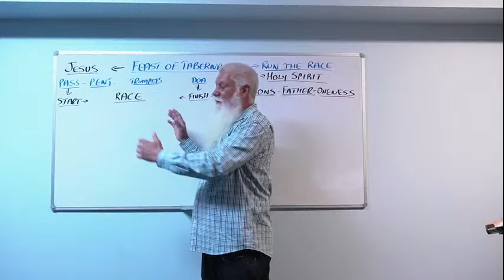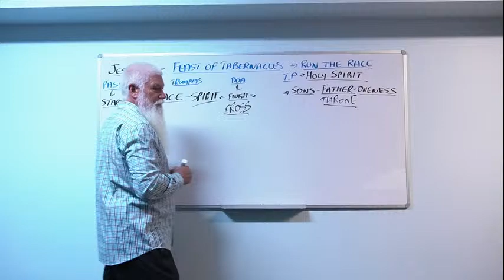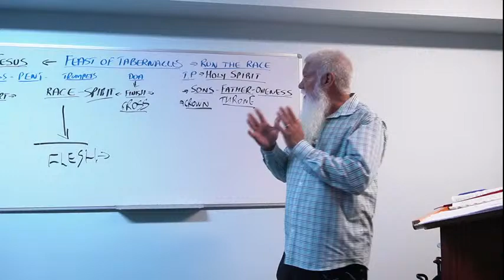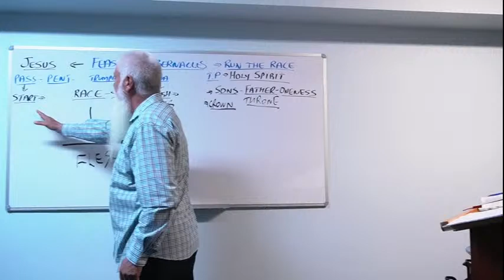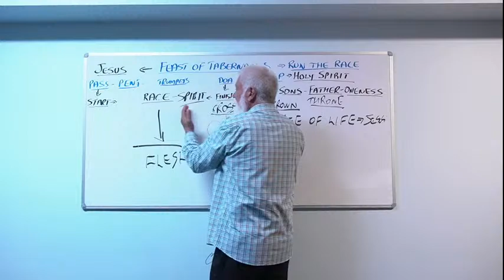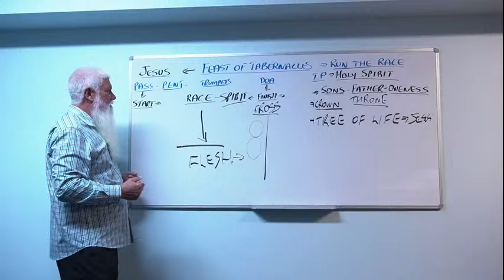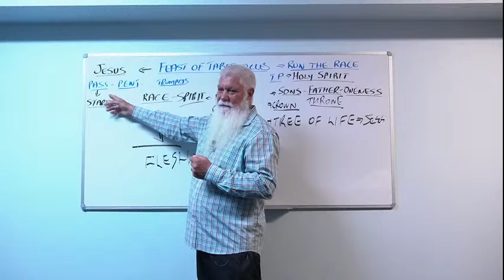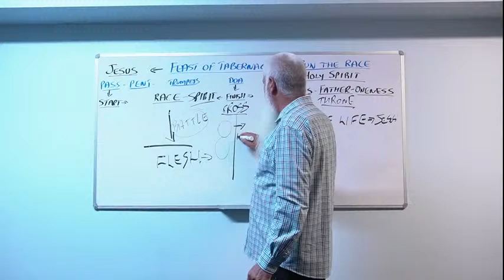Run The Race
Speakers - Prophet Roy Moggs